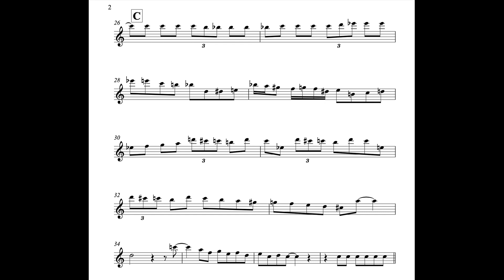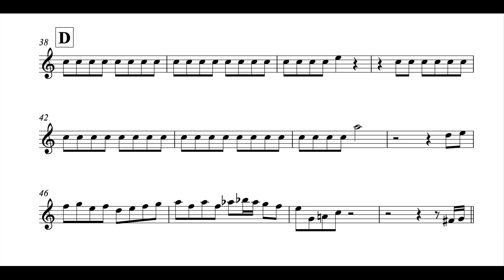Tri Horn Blues Sonny Stitt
For the Sonny Stitt lovers! Here is another blues to sink your teeth in!
Such a joy!
Also available in concert key.
If you enjoy this type of Jazz perhaps you'd be kind enough to check out my album "What Matters" (Whether you decide to purchase the whole album or simply one track on Bandcamp)
It makes a massive difference to the life of a live musician. Each album you purchase is equal to about 5000 streams. So a massive thank you to all of you.

Serge